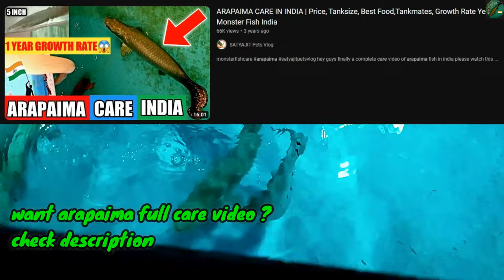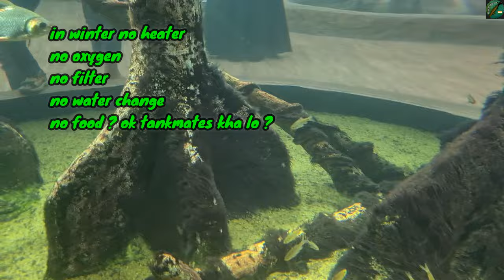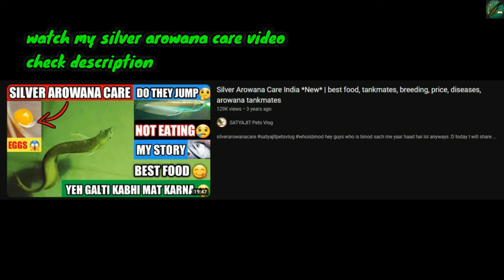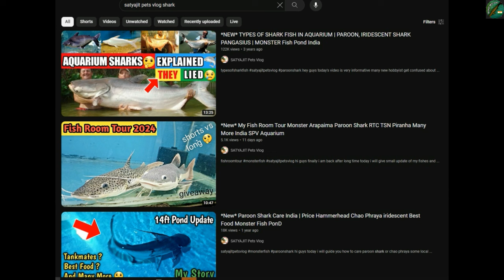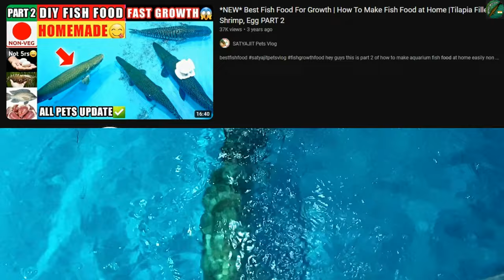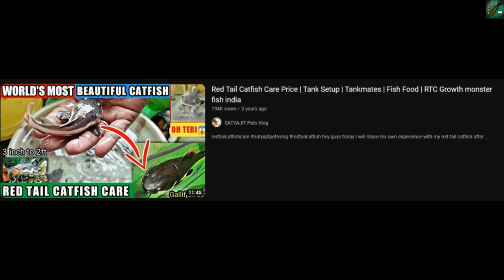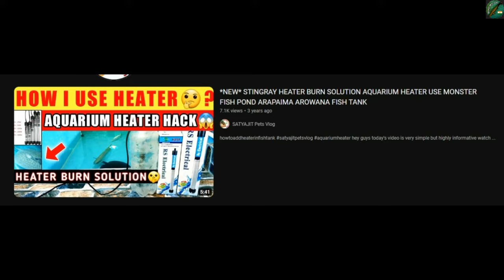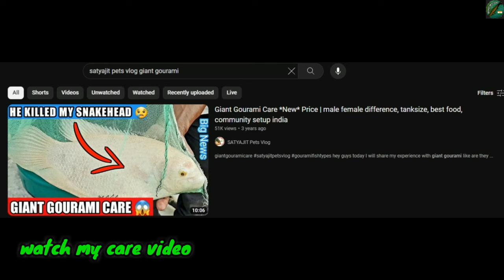*New* Top 10 Fastest Growing Monster Fish Arapaima Arowana Alligator Gar Aquarium Pond India Part 1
top10 monsterfish satyajitpetsvlog hi guys sorry for long delay this video was requested by many top 10 fastest growing monster fishes and this is just part 1 ok I hope you will learn something new today.

8. Peacock Bass Care Soon

Or any other animal facility we go together ❤ I appreciate everyone who watches the channel! Do check my new SPV AQUARIUM SHOP🙏🏻

Follow me in Instagram and Facebook have a nice day peace 😊